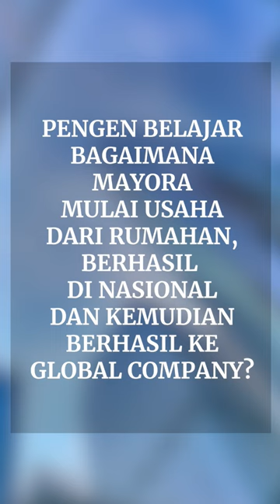Bedah Kesuksesan Mayora! Part 2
📆 Mau belajar lebih dalam tentang Mayora?
Usaha rumahan yang berhasil menuju nasional dan juga global.

Yuk, ikut *Business Summit 2023* pada tgl 28 November 2023.
Salah satu speakernya adalah Bp. Ricky Afrianto, Global Marketing Director PT. Mayora Indah!

⚠️ *Tiket terbatas dan akan di buka tanggal 21 September 2023 dari jam 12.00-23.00*.